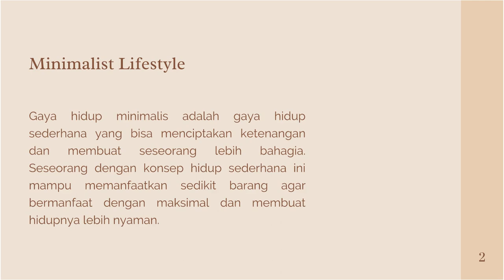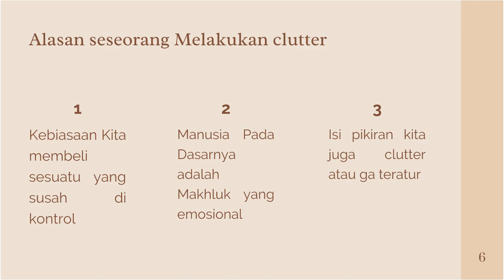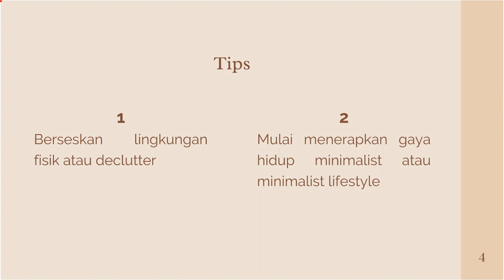Minimalist Lifestyle Sebagai Solusi Sulit Fokus dan Produktif | Shenia Zahra Dwirama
Minimalist Lifestyle Sebagai Solusi Sulit Fokus dan Produktif

Minimalist lifestyle adalah gaya hidup sederhana yang bisa menciptakan ketenangan dan membuat seseorang lebih bahagia. Seseorang dengan konsep hidup sederhana ini mampu menanfaatkan sedikit barang agar bermanfaat dengan maksimal dan membuat hidupnya lebih nyaman.

Narasumber :
Shenia Zahra Dwirama
(Internship BISA AI Academy Batch 4)

Ingin tau mengenai info webinar yang lainnya??
Serta Follow Instagram : @bisa.tampil
Untuk Informasi Lainnya : @bisa.ai atau menghubungi nomor : 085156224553 (Ichsan)